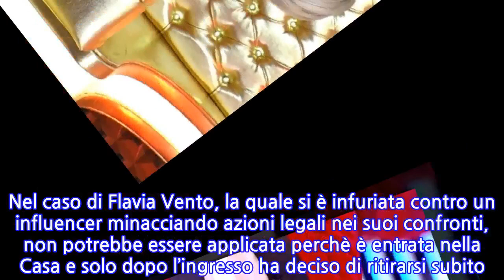“Adesso facciamo i conti”. GF Vip, guai in vista per Flavia Vento: gira una brutta...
Dopo 24 ore Flavia Vento ha lasciato la casa del Grande Fratello. Un attacco di panico scoppiato per la paura di lasciare soli i suoi 7 anni . Pensava infatti che non potessero stare bene senza la sua presenza. Ma adesso sono uscite fuori alcune frasi dell’influencer Amedeo Venza, che hanno scatenato la furibonda reazione di lei, che è pronta ad adire vie legali. L’uomo avrebbe infatti contattato telefonicamente l’ormai ex gieffina ed ha detto che quest’ultima avrebbe cominciato a piangere perché tenuta ancora all’interno dell’hotel. Ha aggiunto che “sente che i cani sono disperati per la sua assenza, poi di botto mi ha attaccato il telefono in faccia”. Venza ha raccontato tutto ai suoi follower di Instagram. La notizia è arrivata alle orecchie della Vento, che ha ribattuto in maniera durissima. Si prefigurano scontri anche nei prossimi giorni. Ma c’è di più. Una fonte ha svelato che il volto tv non potrebbe avere un cachet per le 24 ore trascorse nella Casa. La ragione sarebbe da ricercare nei costi che la produzione del reality di Alfonso Signorini ha sostenuto prima dell’ingresso dei concorrenti. Quest’anno, infatti, Grande Fratello Vip ha obbligato il cast a sottoporsi a numerosi tamponi per escludere contagio di coronavirus e a varie visite mediche cui tutti sono chiamati prima di iniziare l’avventura. Come è noto, la produzione sostiene a sue spese anche i giorni che i concorrenti del GF Vip trascorrono in albergo. Ci sarà una penale per Flavia Vento dopo l’addio al GF Vip? Il discorso è un po’ complesso. Nei contratti sono generalmente previste con un valore base di 100mila euro. Nel caso di Flavia Vento, la quale si è infuriata contro un influencer minacciando azioni legali nei suoi confronti, non potrebbe essere applicata perchè è entrata nella Casa e solo dopo l’ingresso ha deciso di ritirarsi subito.   Se invece il ritiro di un concorrente avviene dopo un certo numero di puntate e settimane, il discorso cambia. Un concorrente del GF Vip, invece, che decide di abbandonare a causa di un malessere certificato non perde il cachet percepito per i giorni in cui è stato all’interno della Casa e non pagherà alcuna penale. Esistono anche altri casi in cui Grande Fratello Vip applica la penale: in caso di bestemmia, il partecipante danneggia apparecchiature e compie azioni violente o lesive. Ti potrebbe interessare: Omicidio Willy, arriva la finanza e scatta il sequestro: la decisione sui fratelli Bianchi (e gli amici)
INFORMATION
• Source: caffeinamagazine